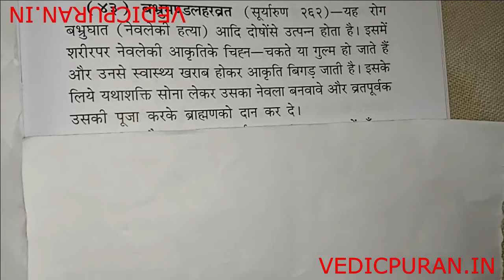BBRUMANDAL HAR VRAT